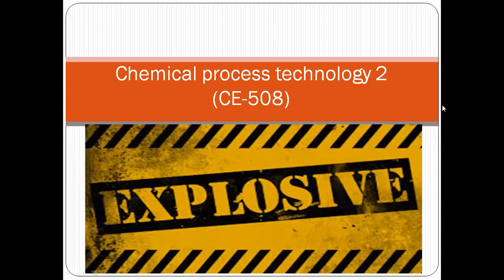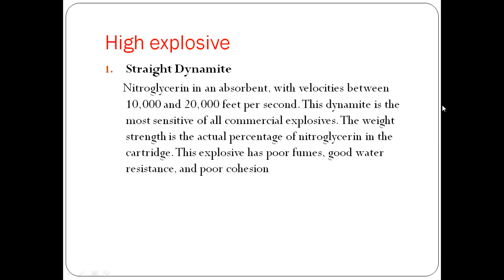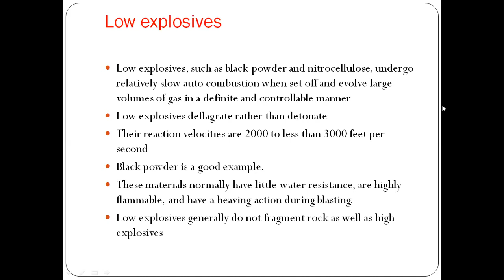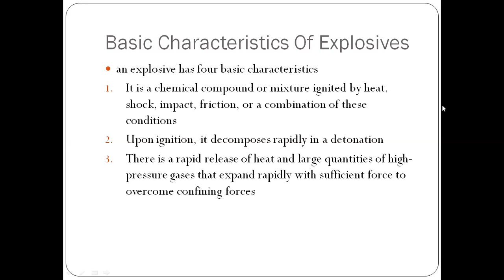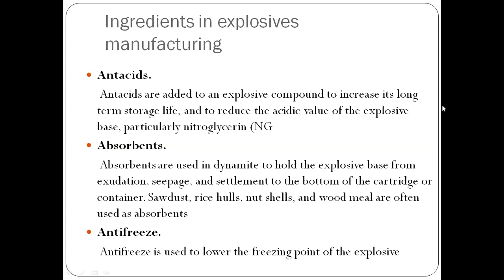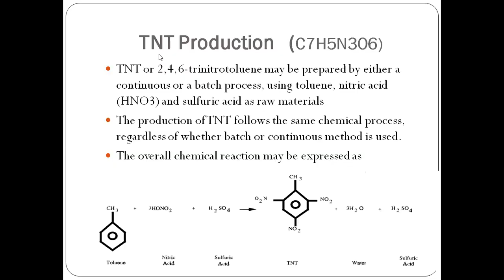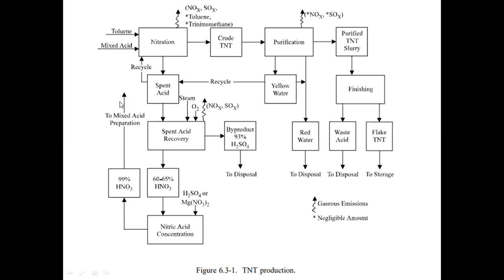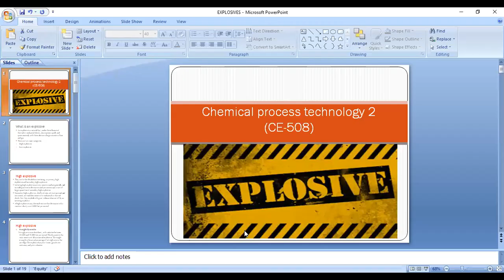lec#4: EXPLOSIVES their types,classification, uses & manufacturing process TriNitroToluene(TNT) see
An explosive (or explosive material) is a reactive substance that contains a great amount of potential energy that can produce an explosion if released suddenly, usually accompanied by the production of light, heat, sound, and pressure. An explosive charge is a measured quantity of explosive material, which may either be composed solely of one ingredient or be a mixture containing at least two substances.

An explosive (or explosive material) is a reactive substance that contains a great amount of potential energy that can produce an explosion if released suddenly, usually accompanied by the production of light, heat, sound, and pressure.

 An explosive charge is a measured quantity of explosive material, which may either be composed solely of one ingredient or be a mixture containing at least two substances.